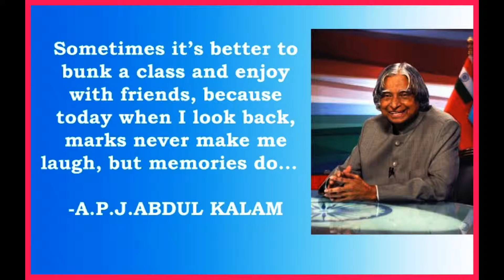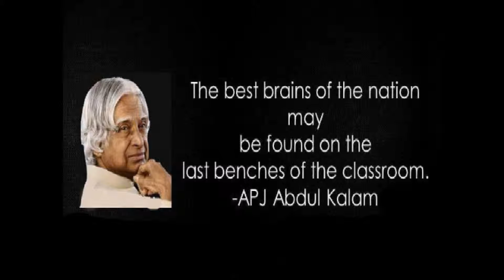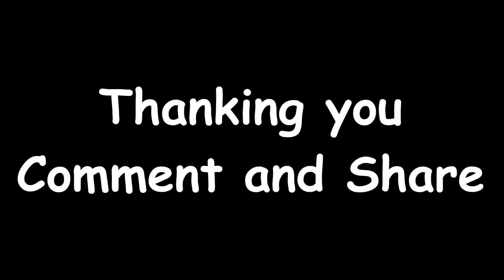Abdul Kalam : 20 inspiring quotations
Dr.A.P.J.Abdul Kalam passed away on July 27, 2015
He inspires many people around the world , In memory of the great legend ...This video contain best 20 quotations of abdul kalam